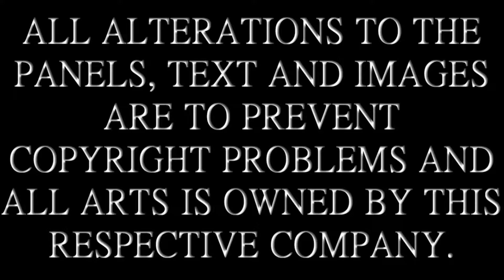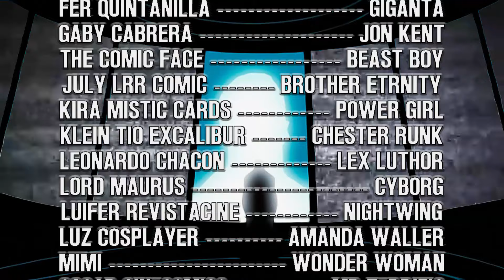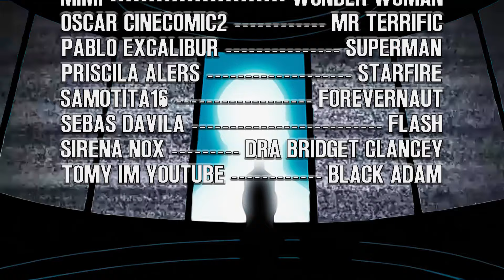EL SURGIR DE UNA BESTIA: Titans Mundo Bestia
RAVEN A PERDIDO EL CONTACTO CON BEAST BOY Y EL MUNDO SE SUME EN EL CAOS CON HUMANOS CONVIRTIENDOSE EN BESTIAS, NO OBSTANTE NIGHTWING Y BATMAN SE ENCARGARAN DE SALVAR A LOS INOCENTES.
Luego de que deathstroke le dispare a quemarropa en la cabeza, beastboy intenta recuperarse psicológicamente. Mientras tanto thelight con amandawaller a la cabeza intenta desacreditar a los titans que se enfrentaran a una gran invasión mientras el plan de Waller se lleva a cabo. Mientras tanto the Light o la luz desata un poder inimaginable, al fusionar el cascodelodio con el corazondelaoscuridad para crear al drhate. un poder mas allá el control de cualquiera.
Así que afina tus sentidos y disfruta de escuchar o ver este audio comic.

Y recuerda siempre..
QUE NADIE TE DIGA QUE TAN GEEK PUEDE SER TU ESCUADRON!

y recuerda QUE NADIE TE DIGA QUE TAN GEEK PUEDE SER TU ESCUADRON
MUSICA SIN COPIRYGHT CREDITOS:

🔥 ¿No te Quieres perder de la mejor Musica sin Copyright?

🔥 Lanzamientos de las Mejores Canciones sin Copyright!